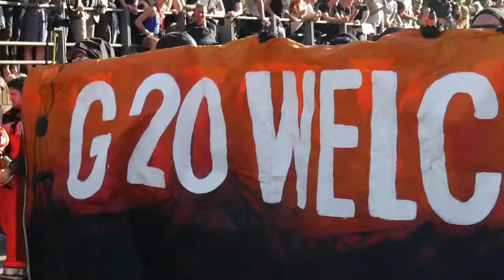Manifestazione "Welcome To Hell" Amburgo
Gli scontri tra polizia e dimostranti durante la manifestazione "Welcome To Hell" contro il G20 di Amburgo